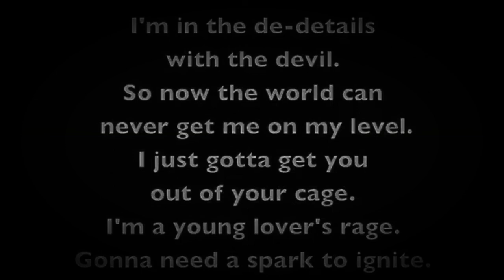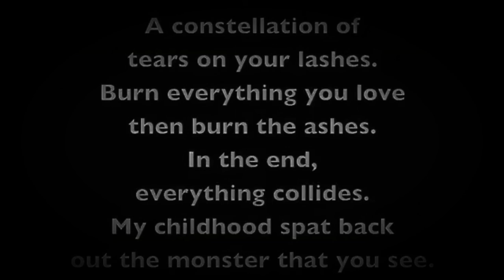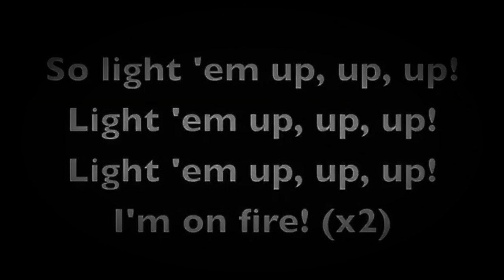Łīght Ėm Ūp!!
Hope u enjoy this music vid it took a hour to make! 😹